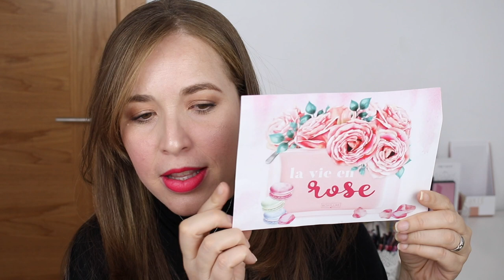BOXYCHARM DELUXE | NINA